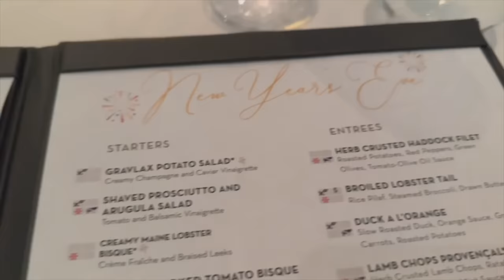New Year's Eve PARTY On A Cruise Ship | Caribbean NEW YEAR'S Cruise Vacation Day Three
Celebrating NYE on a cruise ship is EPIC! Say hello to 2024 with us as we sail the Caribbean! Join Our FAMMELLY Adventure!

It's The Donnellys: @ItsTheDonnellysOfficial
Katie's: @kkatiedonnelly
Jill's: @Itsjilldonnellyofficial
Brennan's: @BrennanMDonnelly
Ryan's: @Ryan_0601